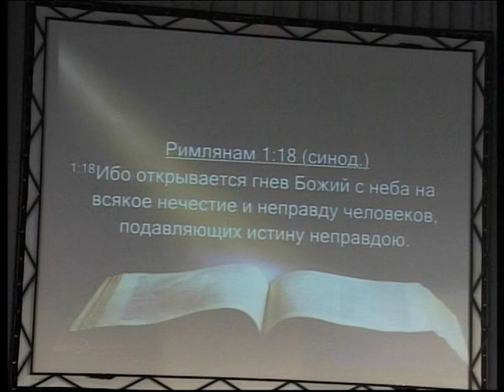Евангелие есмь!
Проповедь пастора Сергея Яковлева. Воскресное богослужение 07 октября 2012 года.